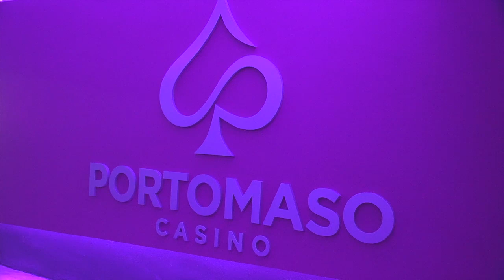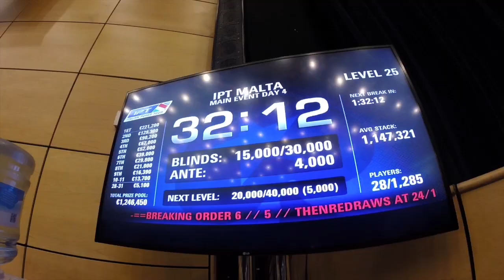AcesBook Interview Alex Teufel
Quick interview with Mega Poker Series organizer Alex Teufel during the EPT Malta in the Casino Portomaso